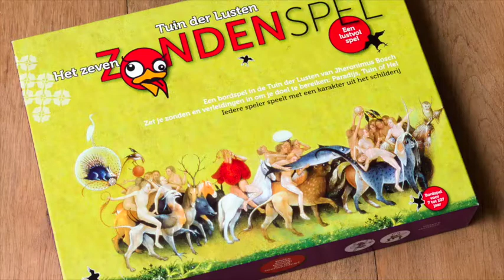trailer ZevenZondenspel, Jheronimus Bosch, Tuin der Lusten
Jheronimus Bosch bezag het leven als een pelgrimstocht,
een reis vol verleidingen en gevaar.
De Zeven Hoofdzonden staan centraal in het ZevenZondenspel, een strategisch familiespel voor 7 tot 107 jaar. KIJK OOK NAAR DE ONLINE SPELUITLEG